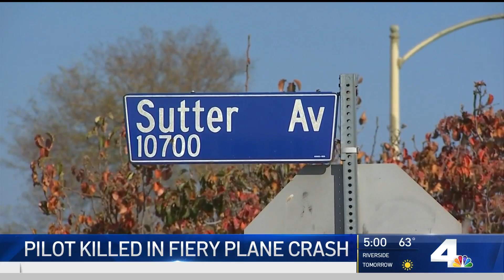Pilot Killed When Small Plane Crashes in Pacoima Neighborhood | NBCLA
Investigators sifted through the burned wreckage for clues as to why the plane crashed. Gordon Tokumatsu reports for the NBC4 News on Thursday, Nov. 12, 2020.

About NBCLA